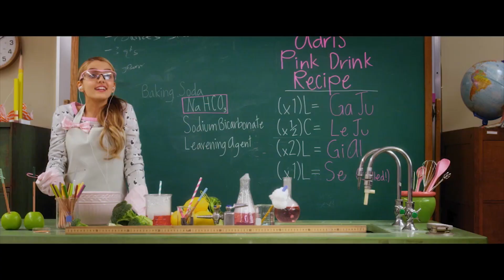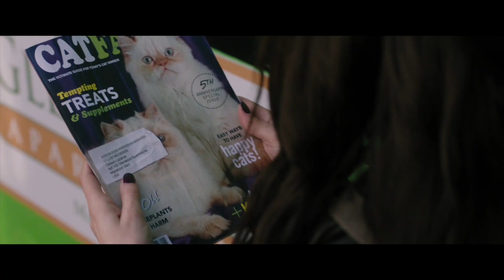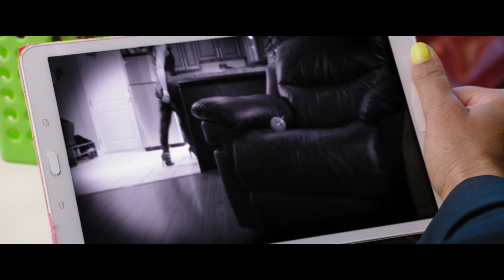Project Mc² | Maddie's Big Clue | STEM Compilation | Streaming Now on Netflix